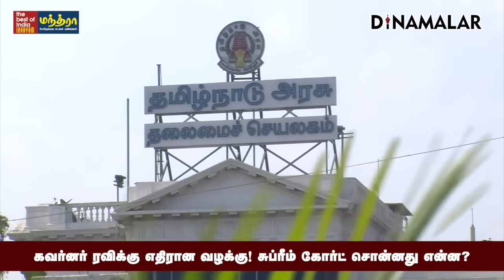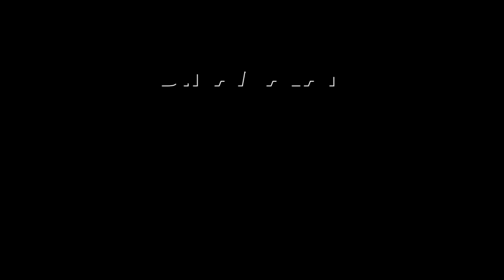ஜனாதிபதிக்கு வில்சன் திடீர் கோரிக்கை! Ponmudi Case | Governor RN Ravi | Supreme Court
கவர்னர் ரவிக்கு எதிரான வழக்கு!
சுப்ரீம் கோர்ட் சொன்னது என்ன?PonmudiCase